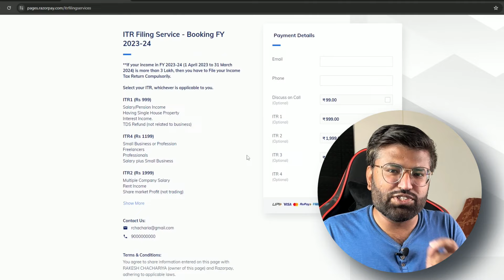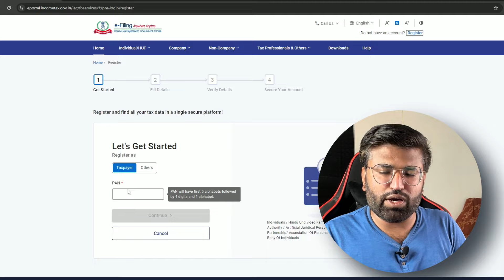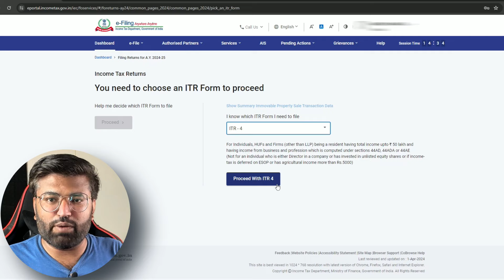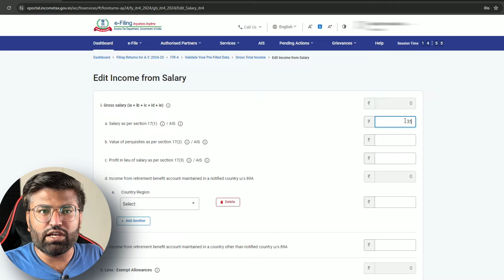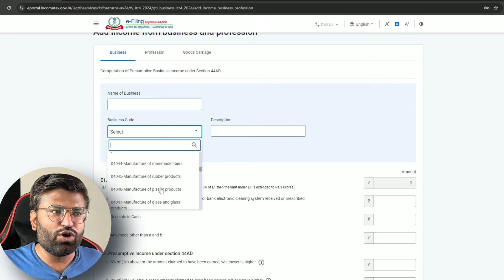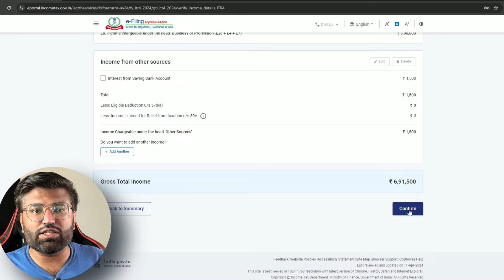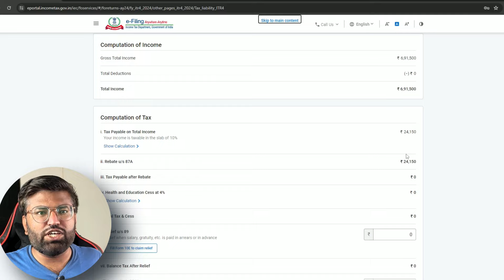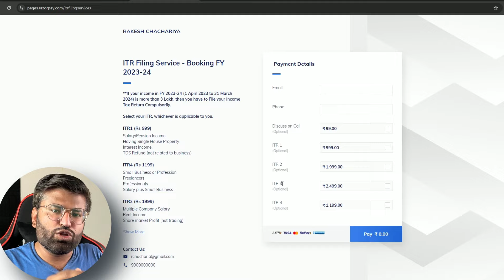How To File ITR For Loan Purpose | ITR Filing Online 2023-24 | Income Tax Return Filing Process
In this video, we have shared latest process to file Income Tax Return for assessment year 2024-25 or financial year 2023-24. This video is specially meant for those who are looking to file ITR for the first time ever, who are looking to file ITR for loan purpose. either they have income from salary or having income from small business.
With the help of this video one can file his ITR himself.

itr for loan purpose
itr for home loan
itr for car loan
itr for education loan
itr for personal loan
download itr for loan
itr for bank loan
itr for mudra loan

it return filing 2023-24
tax calculation for assessment year 2023-24
tax slab rate for ay 2023-24
tax calculation for assessment year 2024-25